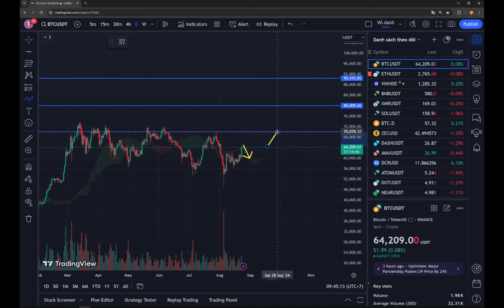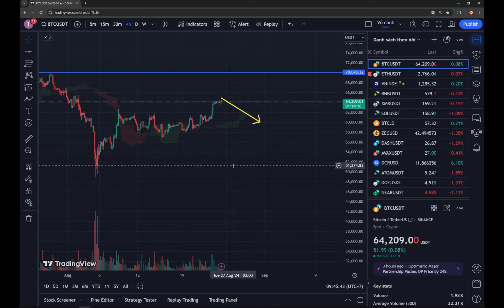CÓ NÊN CHỐT THỜI ĐIỂM NÀY ? | Phân Tích Bitcoin Hôm Nay Và Cập Nhật Thị Trường Crypto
► Link Đăng ký sàn giao dịch Binance Top 1 nhận phần thưởng 100$ Bonus và giảm phí giao dịch
► Nếu có tk Binance rồi, Ae nên đăng ký thêm sàn OKX Top 2, khi đăng ký dưới bên mình Ae được bên mình Support an tâm, Ae chia vốn ra cho an toàn và đỡ rủi ro.
👉 Link đăng ký sàn Okx nhận phần thưởng Bonus cho người mới

👉 Ngoài ra Ae có thể mở thêm tài khoản sàn Bitget và Bybit, sau này sẽ được bên mình Support về tài khoản an toàn, an tâm nhất :

🟢Hướng dẫn chi tiết Đăng Ký và sử dụng Sàn OKX, Bitget, Bybit